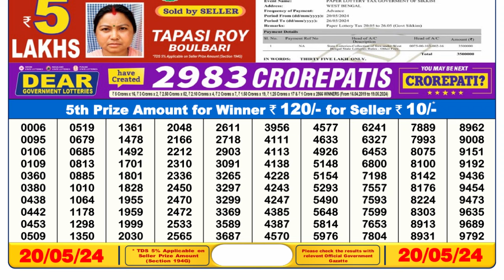Nagaland Lottery Sambad Live 6pm 20.05.24